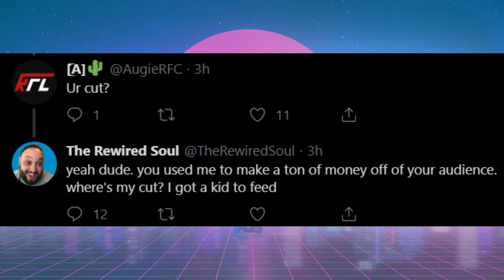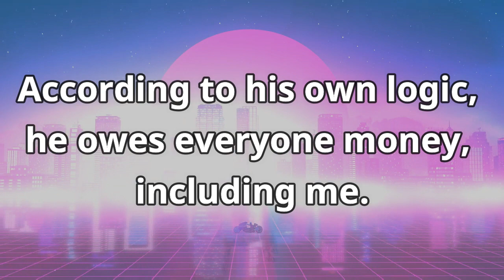The Rewired Soul vs AugieRFC - Greed is Massively Strong